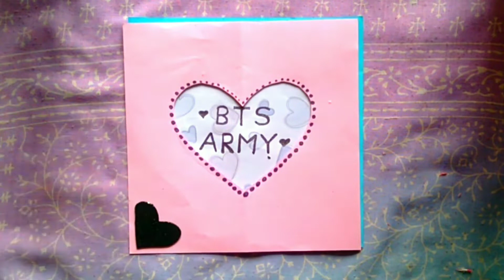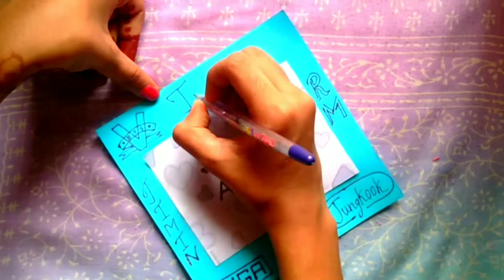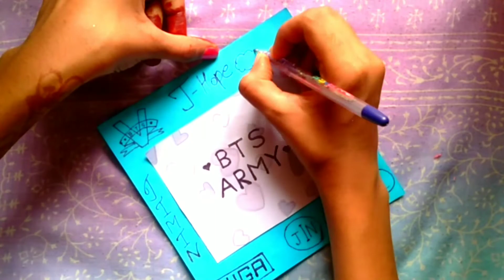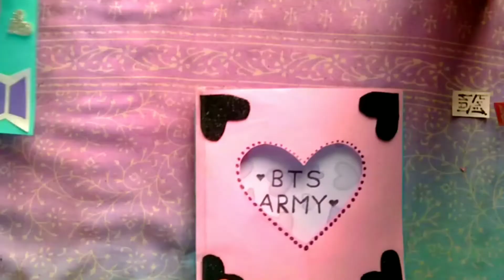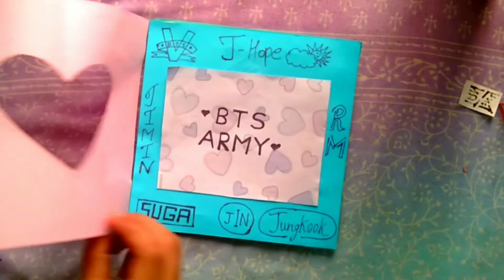BTS Scrapbook || Bts army Scrapbook || by @piyaminicreation7045